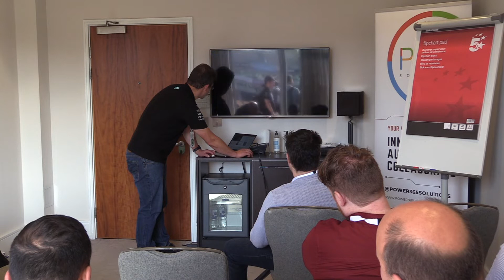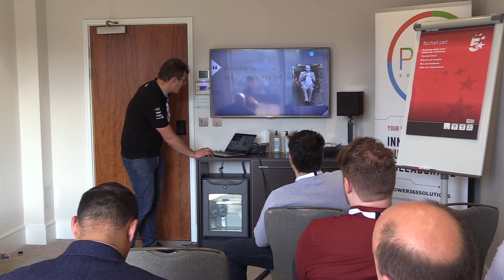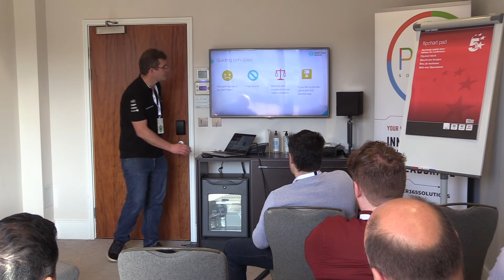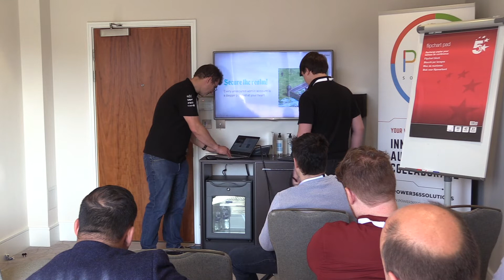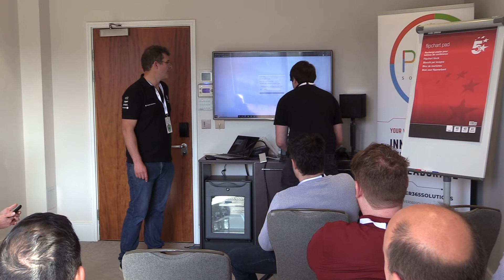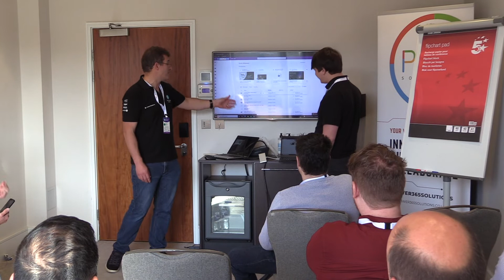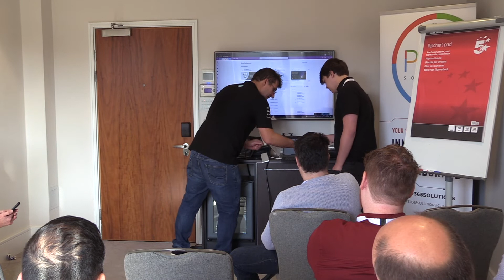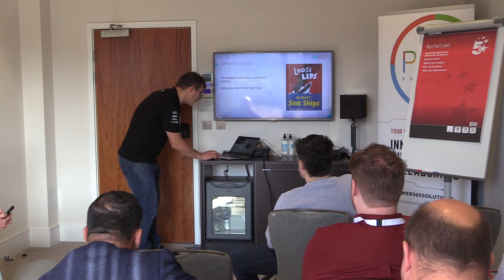Securing your plans for World Domination with Microsoft 365 - Dylan Hayes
In this talk we're going to look at information security in Microsoft 365 in a fictional case study for an evil supervillain. Just like everybody else, supervillains need to communicate with staff, collaborate with people outside their organisation, and stop information falling into the wrong hands. In this light hearted talk we're going to look at some of the things aspirant supervillains and IT pros can do ensure things go to plan